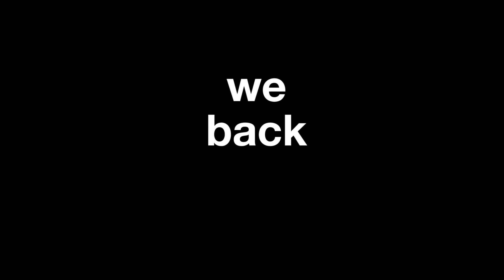Freak Shack Returns: Death by Scarab Gun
We're back after a two-year absence from gaming. In this video, Chase gets in some trouble in Halo 2 by using the scarab gun skull.